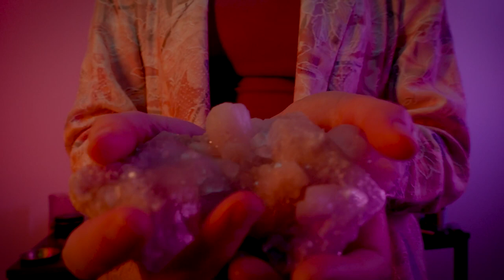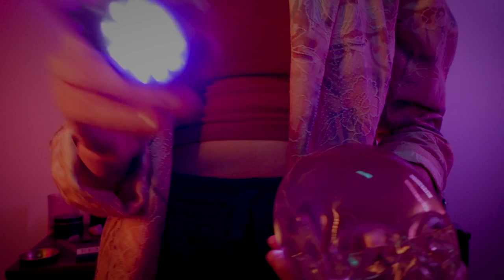Tools for Support Your Healing & Development | Reiki ASMR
We've been doing the Lesson and Session tier for years now, this being a Session of the video pairing.

This project includes a podcast ish style convo and complementing ASMR style energy work session. Themes include Mystery Teachings, Sacred Flames, Life After Death, Astral Projection, Self Healing and much more.

Thank you for allowing me to share a little piece of your path tonight, and for being such a significant part of mine. So much love to you.
XO

ps. I only have 2 more opportunities for classes this year. In Sept and October. You can find out more via my website listed below.

For each level of Reiki the initiate receives a recorded lecture to watch at their own time, a personal attunement video, and an optional live Zoom meeting to go over any submitted Qs as well as a Reiki share with the group of all levels. Certificate is mailed via USPS.